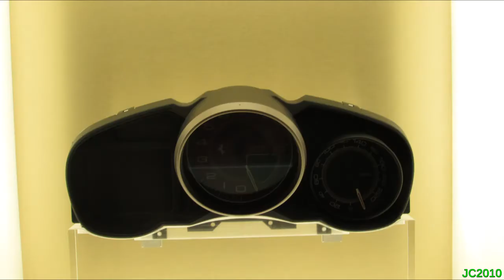JCT600 Brooklands Ferrari/Maserati/Aston Martin - 360 Challenge Stradale, 599GTO and More!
In this video, I show you the lineup of cars at JCT600 Brooklands in Leeds, from my recent visit with GTRJacko and R35Addict. As we arrived there, we parked next to a 458 Spider, with a very expensive number plate. Inside the Ferrari/Maserati showroom, there was a few new additions, including a gorgeous 360 Challenge Stradale, 550 Barchetta and another 599GTO. There was also the Orange Ford GT Avro Mirage 720, which I filmed a video of back in June, and the usual lineup of Maserati's, California's, F430's, 458's etc, and a 360 Spider and 328 GTS. We also took a visit to the Aston Martin, where there was a stunning Pearl White DBS Volante, and a Baby Blue V12 Vantage S, and a few other cars including a Black V12 Vantage, a few Rapide's, and a few DB9's, Virage's and V8 Vantages. After looking around the showrooms, we then took a trip around the back of the Makro stores, where you can see a huge lineup of Ferrari's, Maserati's and Aston Martin's which are stored around the back of the showroom. Some of these cars included; an F12, 456, 488GTB, a couple of Scuderia's including a Spanish registered 16M, a 458 Speciale, 550, a few Vanquish's old and new, and so much more.